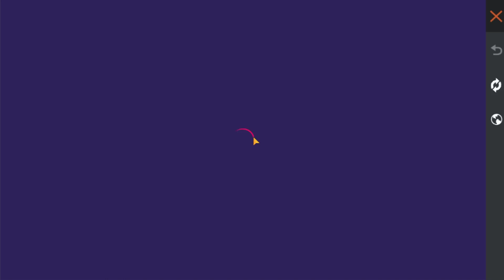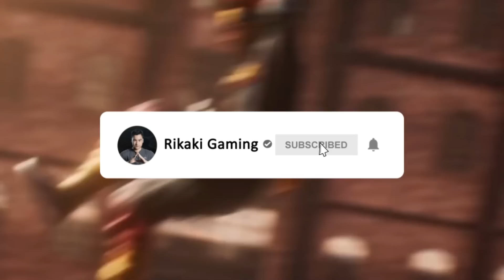Cách Nhặt Nhiều Chìa Khóa Mở Skin AK Miễn Phí - Hướng Dẫn Đánh Boss Cây Siêu To Khổng Lồ | Free Fire